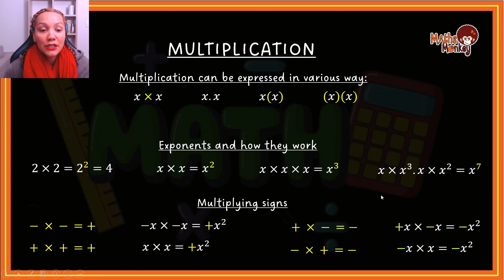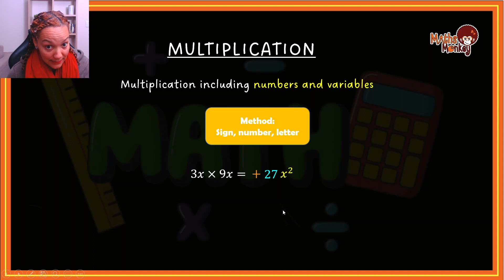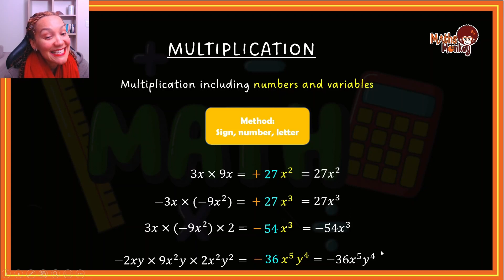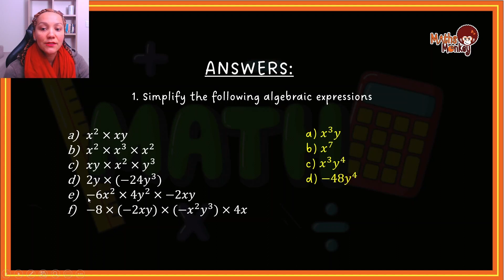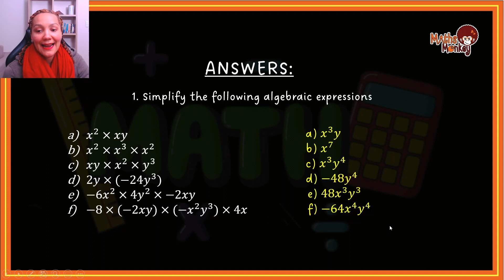Grade 8 Algebra: Multiplication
In this video I teach you the **sign, number, letter** method to multiplying algebraic terms.